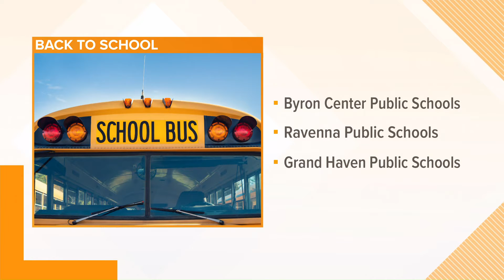More school districts welcome back students today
Students in Grand Haven will all be masking up today.